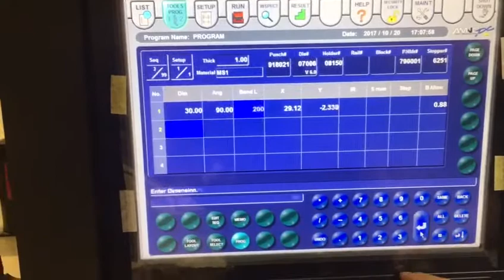Amada cnc hydraulic press brake operation training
Welcome inquiry!